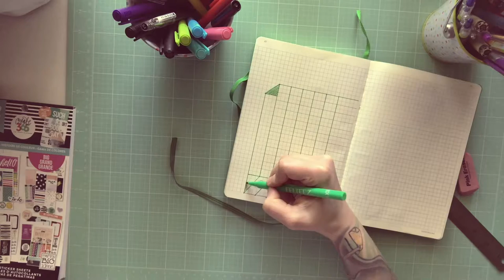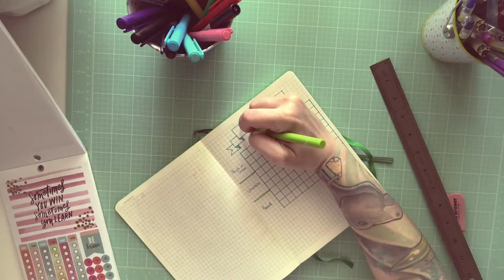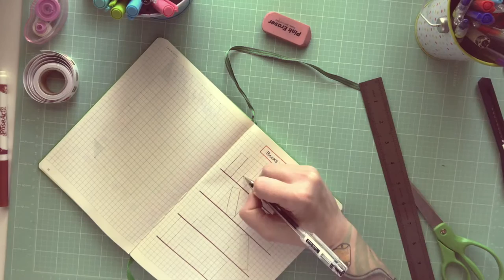Bullet Journal With Me | End of Year Goals | Health and Hobby Trackers